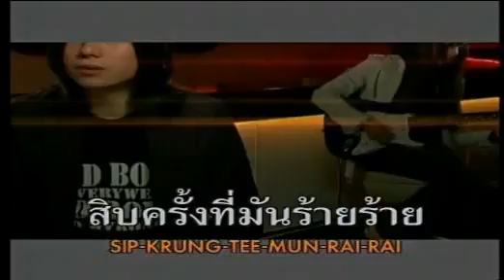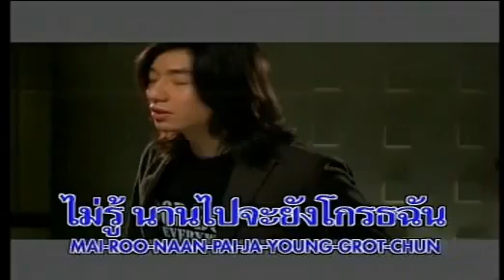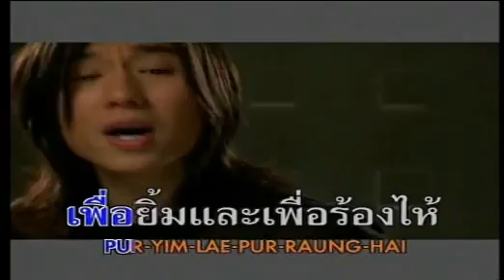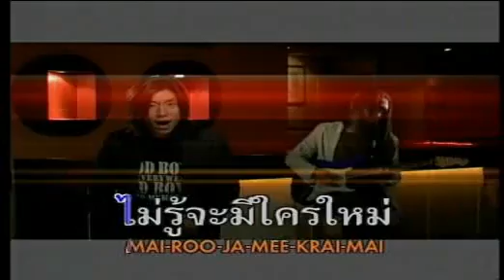สุดท้าย พีชเมคเกอร์.flv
ขอบคุณสำหรับวันเวลาดีดี สุดท้าย เป็นแบบนี้ก็ดีแล้วเนอะ
As we said " Forever And Always"